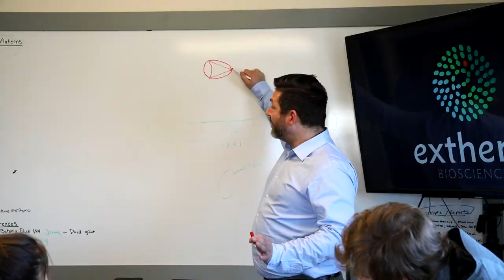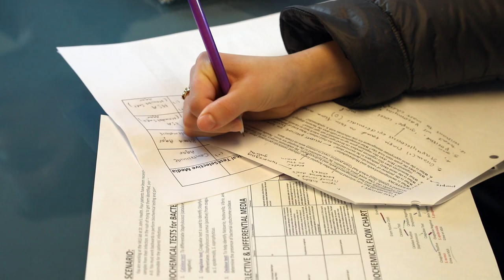Extherid and Jackson Hole Community School - Inspiring Tomorrow's Scientists